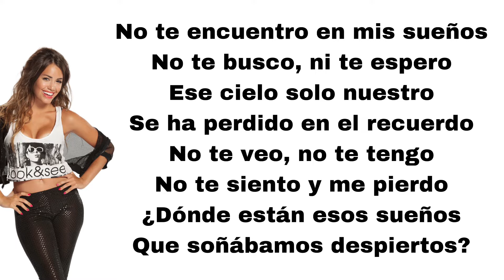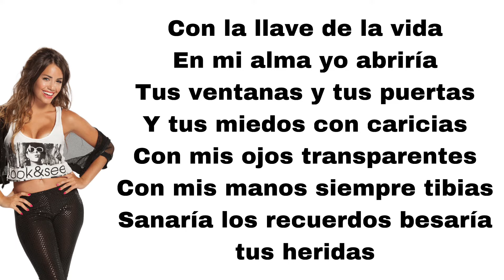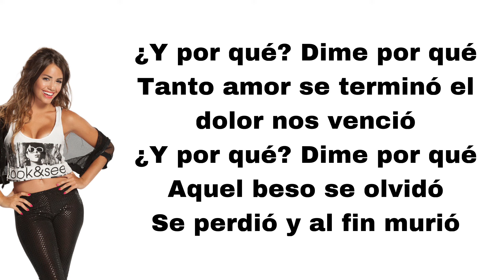Teen Angels - Dime porque (feat. Lali Esposito) (letra)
Here's Dime porque, played by Lali Esposito.